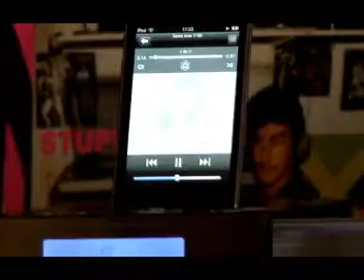El Visionario PGM 5 Capri Parte 3